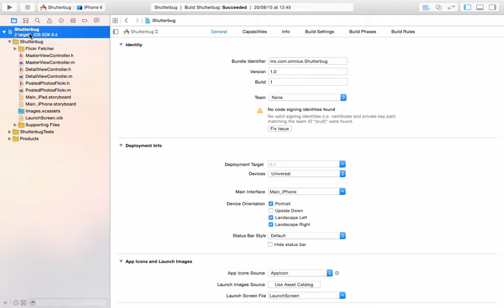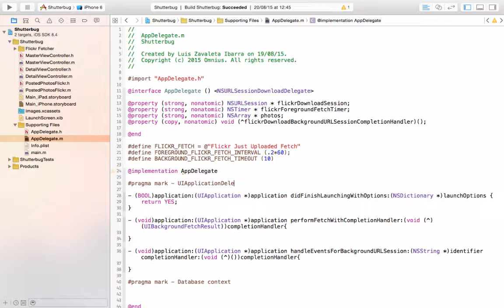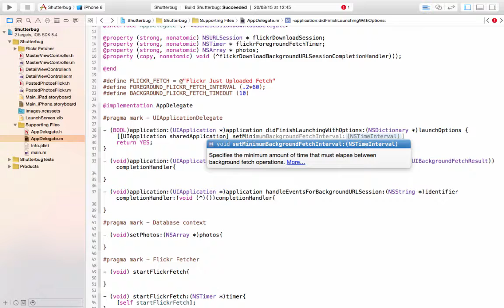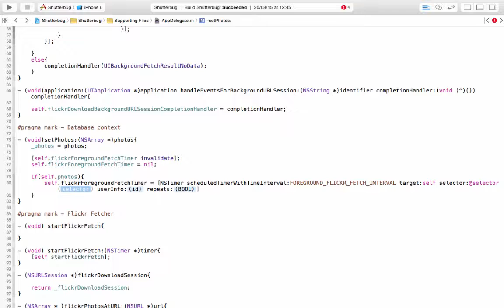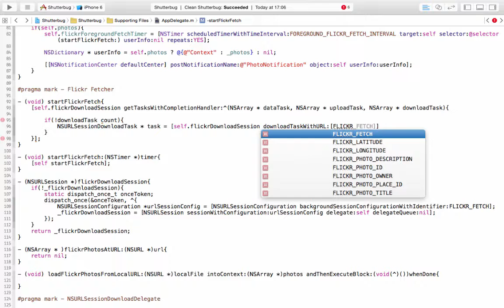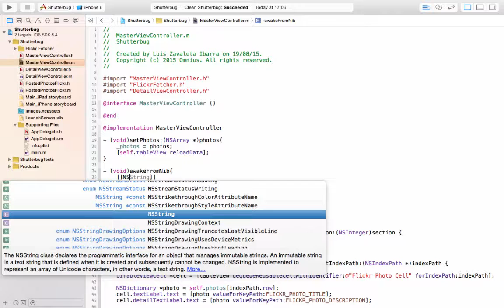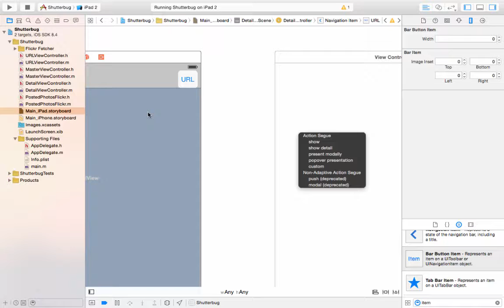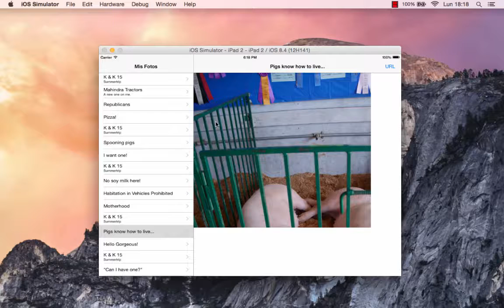14. UIApplication, Network Activity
14.1. UIApplication
14.2. CLLocation